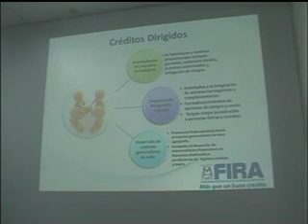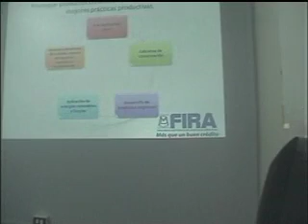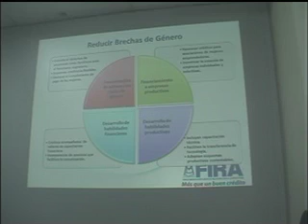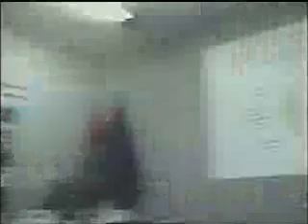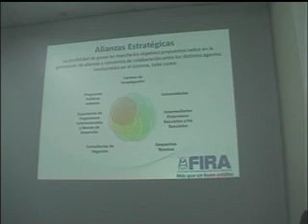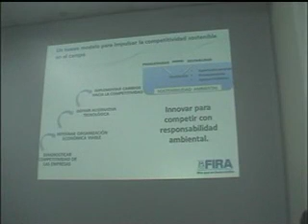Políticas de Financiamiento para la Innovación en el Sector Agroalimentario Parte 3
III Videoconferencia Innovagro: "Políticas de Financiación para la Innovación en el Sector Agroalimentario en América Latina"